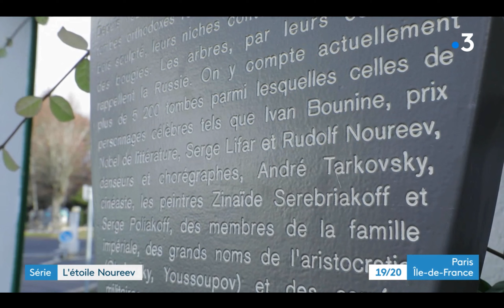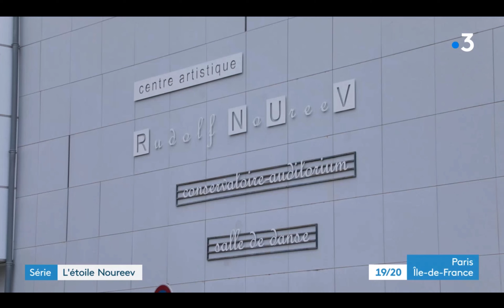E4 - La série, l'étoile Noureev : Sainte-Geneviève-des-bois, lieu de mémoire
Quatrième et dernier épisode de notre série consacrée à Rudolf Noureev pour France 3 Paris Ile-de-France
Il existe un endroit en Ile-de-France où la mémoire de Noureev est présente partout : Sainte-Geneviève-des-bois en Essonne.
Un lieu de transmission de la mémoire ... et de ses chorégraphies.